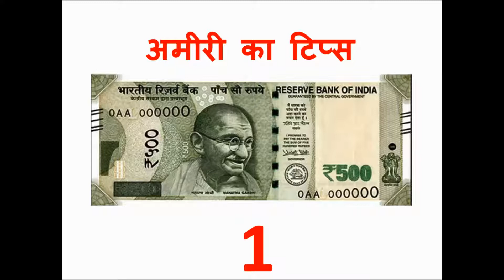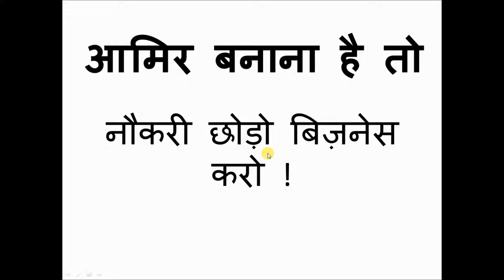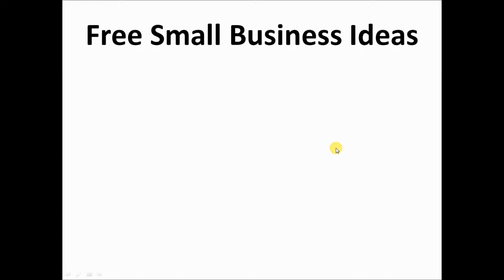How to Become Rich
This video is for the people who are ambitious in their life but  do not have idea to chive success in their life.

Everybody wants to be rich . Here we are sharing some of the tips to become rich. in addition, we will share some SMALL BUSINESS IDEAS with LOW INVESTMENTS. Watch this and share with others.